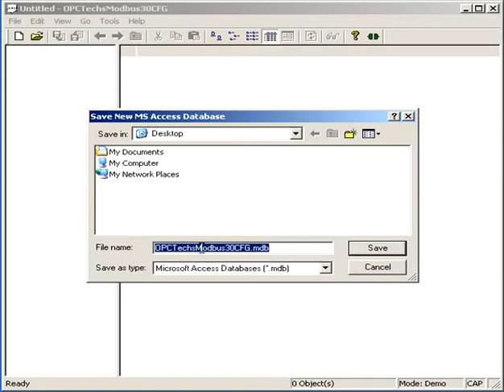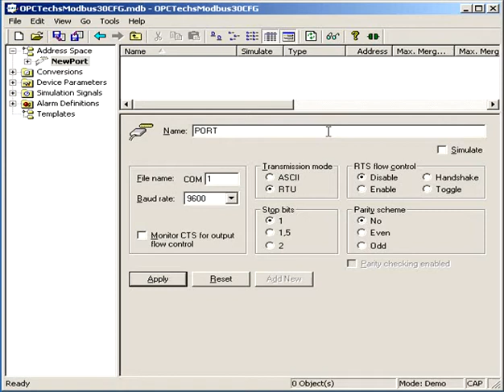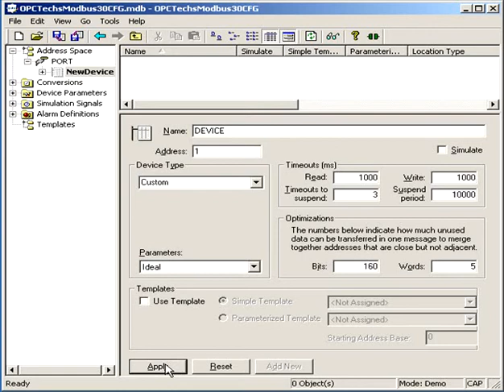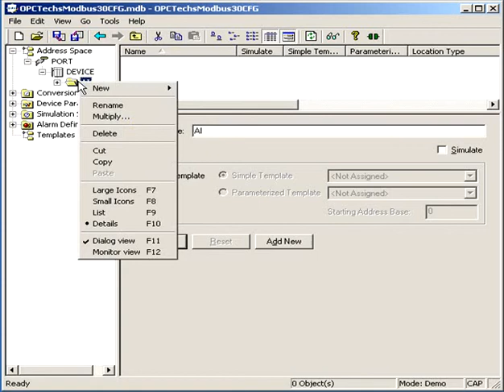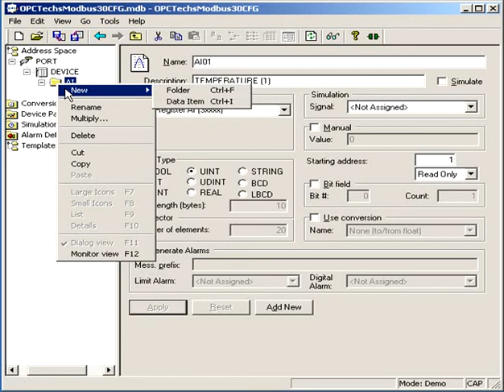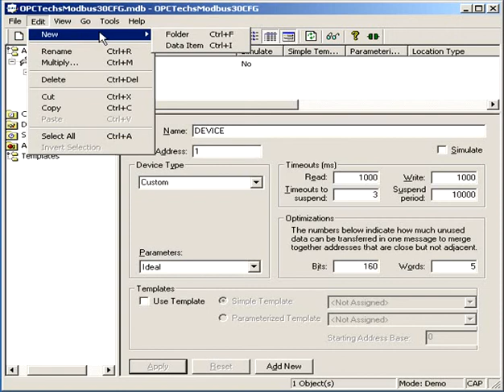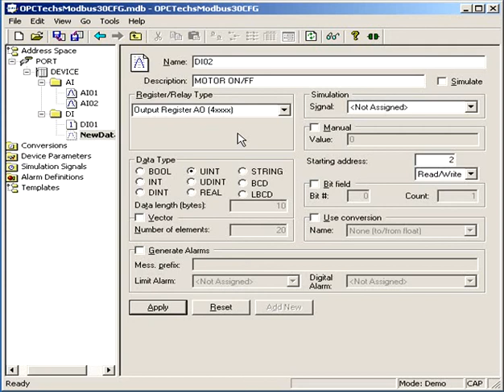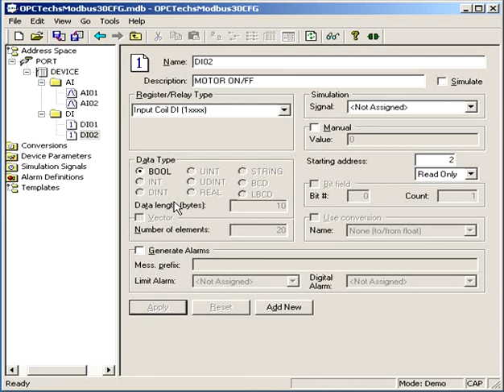OPCTechs OPC Server-Multimedia Tutorials-Part1-How to create a communication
In this video, we will show you how to create a communication!

Presentation Contents:
1.Port define
2.Device define
3.Group define
4.Data items define

to learn more...